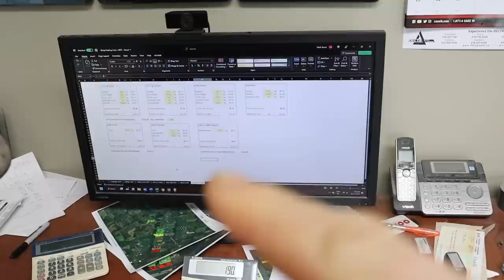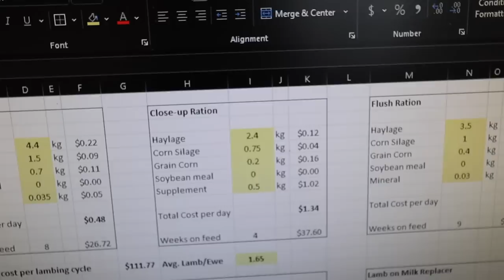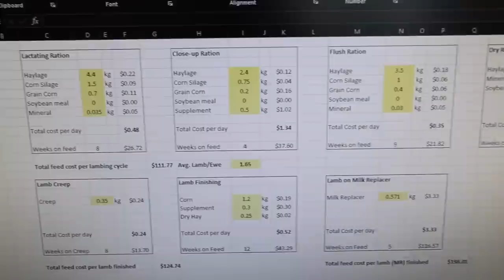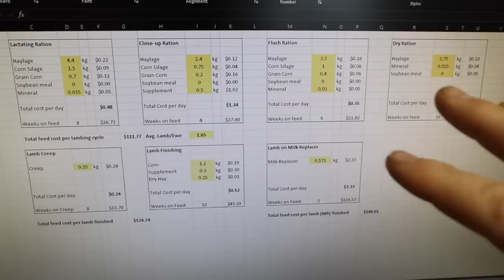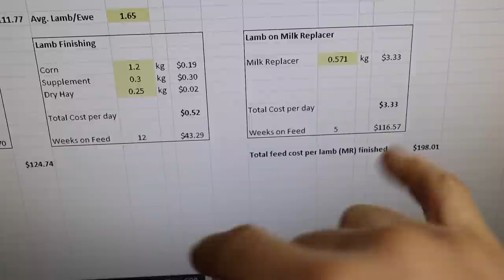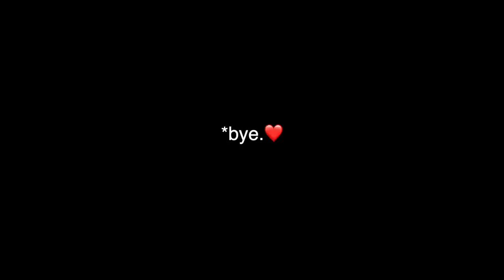A coyote scare and a sad goodbye. | Vlog 674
Well, we weathered the ice storm with just a firm coating on top of some fresh snow... but it did freeze things again so I can get a few more jobs off the pre-lambing to-do list.

While cleaning manure outside the barn, I came face-to-face with a pretty big coyote.  Not the first time I've seen him around these parts, but hoping the last.

Picked up my new water gates which is super exciting!
Mark updated my feed cost spreadsheet for the ewes and lambs.
The internet then proceeded to point out all our emissions on said spreadsheets.

Sunday however, I had to put down a sweet ewe who has all the symptomatology of Maedi Visna.

Mail:
N0M 1X0